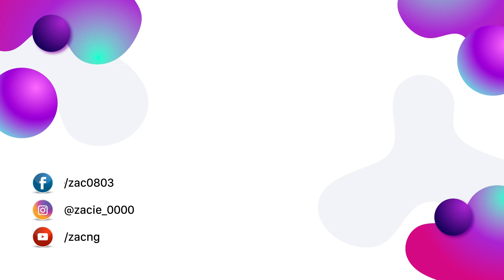🍑 Peach Makeup with Black Rouge | Trang Điểm Quả Đào | Zac Ng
🍑 Peach Makeup with BlackRouge | Trang Điểm Quả Đào

© Bản quyền thuộc về Zac Ng
© Copyright by Zac Ng ☞ Do not Reup